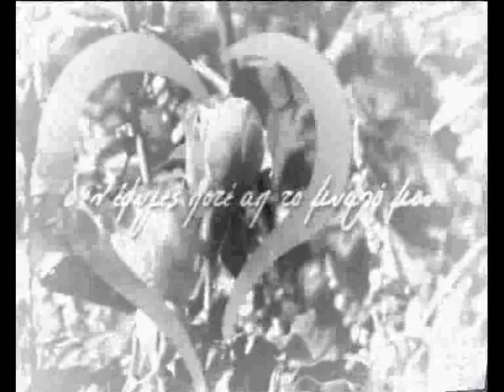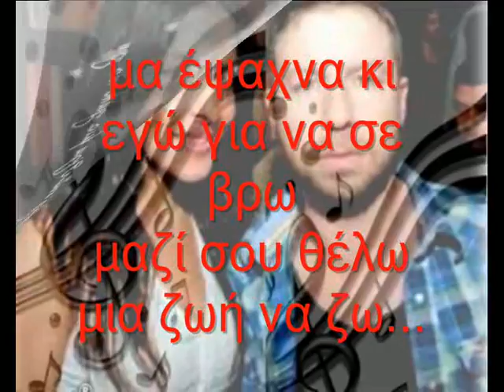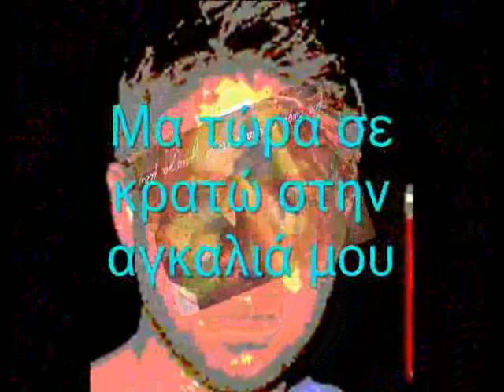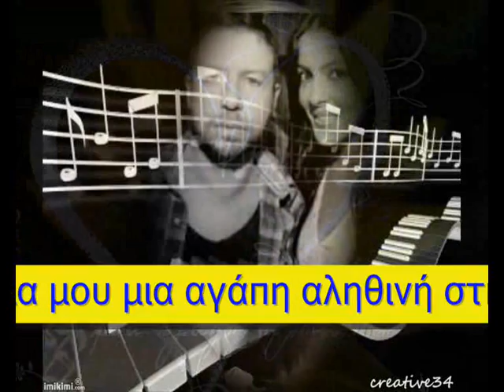θα σ'αγαπώ αιώνια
ενα τραγουδι που μου αρεσε & το εκανα βιντεο το λεει ο Γ.βαρδης & η Ε.καδη.